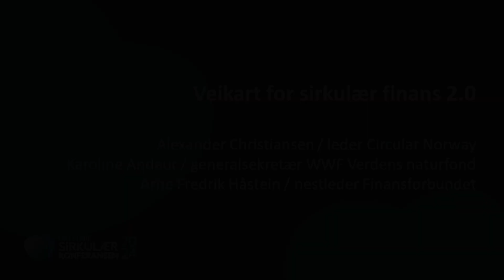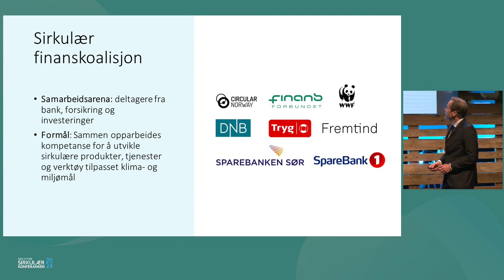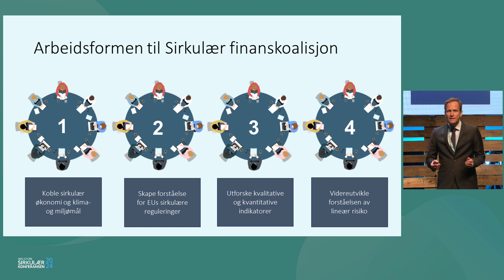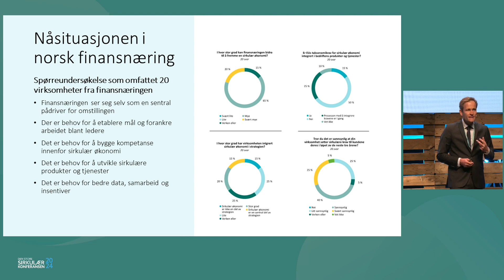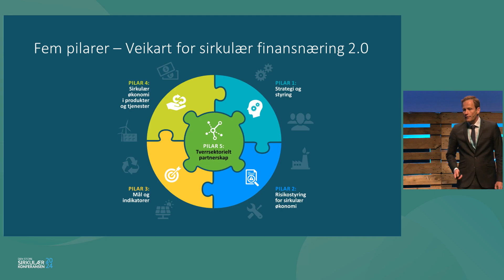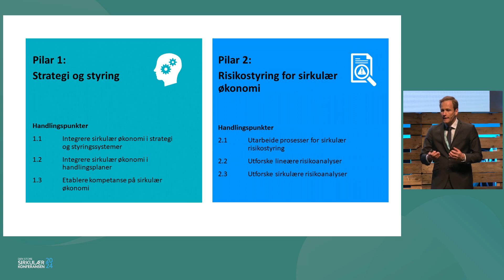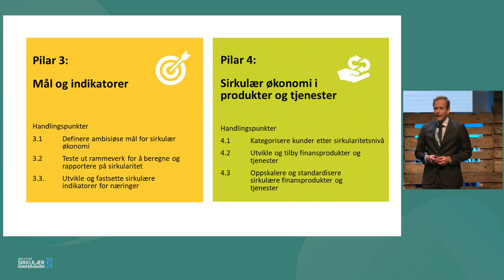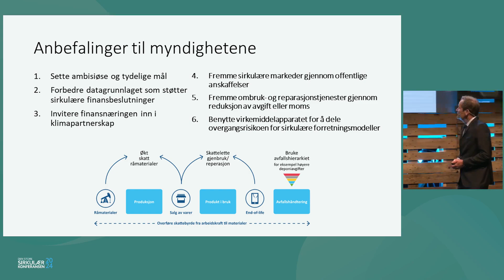16 dag1 Veikart for sirkulær finans 2.0